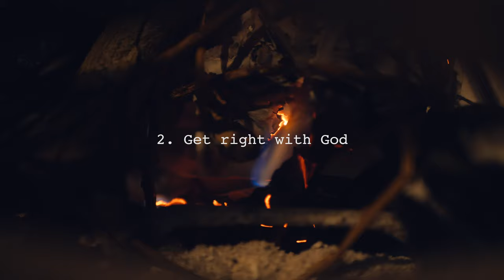2020 Prophecy — The End of the World!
The end of days is almost here and we don't even know it. We have to repent and live for GOD. What would you do if this year of 2020 was your last year, What would you do?